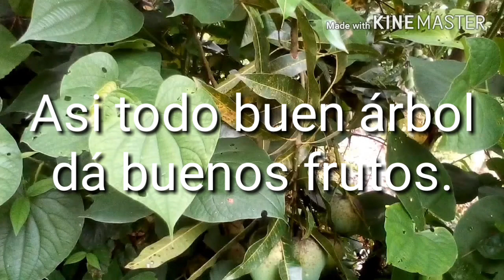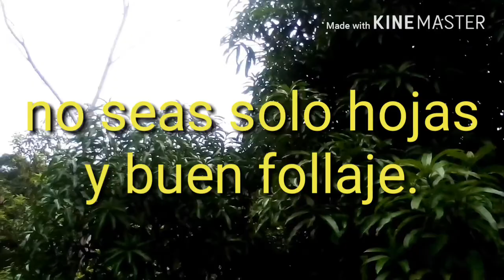Reflexiones cristianas por sus frutos os conoceréis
video de reflexiones cortas basado en el libro de Mateo capitulo 7 versos 15 al 20 reflexiones videos cristianos de reflexiones cristiana la biblia dice .
Evangelio segun san Mateo nuevo testamento capsulas para el alma
Reflexiones 2018
El arbol bueno reflexiones cristiana.
Por sus frutos los conocereis.
El buen fruto Dios es todo